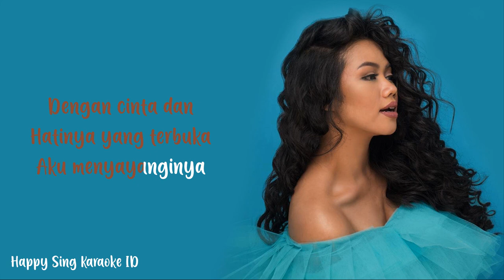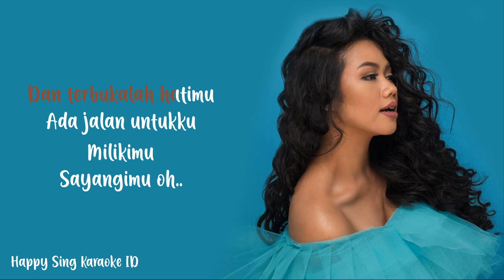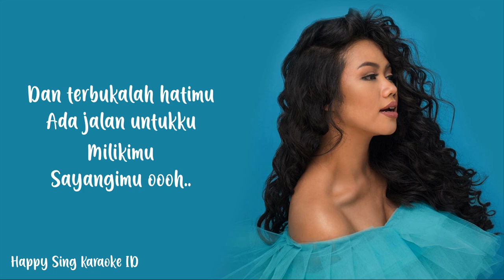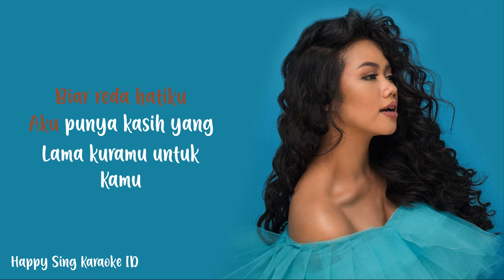Buka Hati - Yura Yunita (Karaoke)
Buka Hati - Yura Yunita (Karaoke) semua hak milik artis dan label asli.